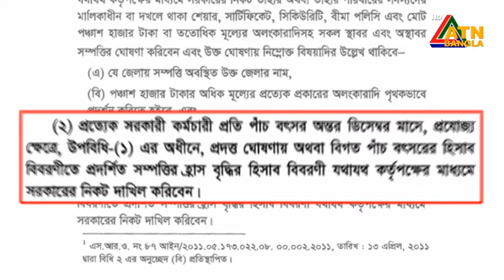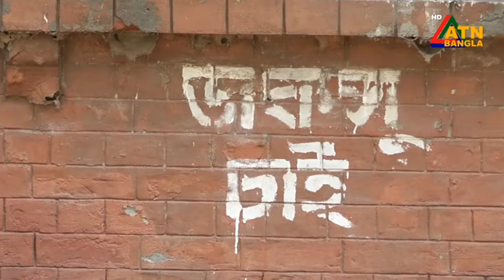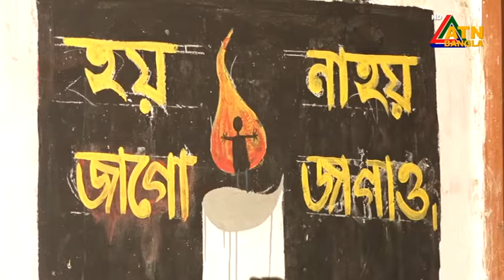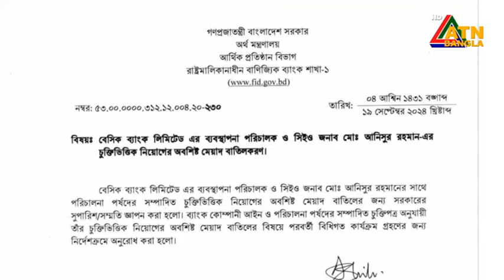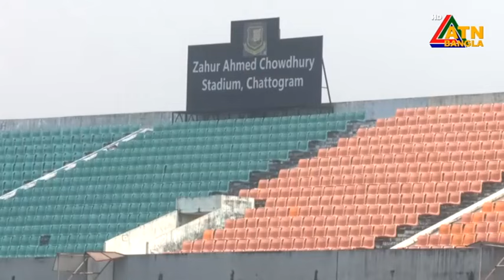এটিএন বাংলার ‍রাত ১০ টার সংবাদ। ২২-০৯-২০২৪ । Bangla Khobor | Ajker News